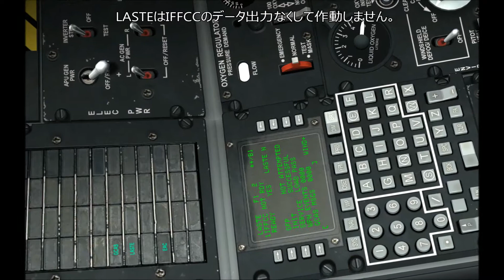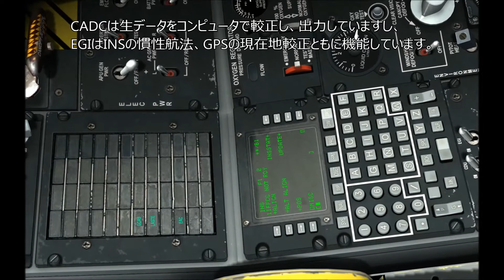DCS: A-10C IFFCC (統合飛行火器管制電算機)故障 [緊急事態対処13]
IFFCCの故障を扱います。IFFCCはCADCによって較正されたデータとEGI（INS,GPS)の出力データを合わせて、フライトパスの表示や弾道計算等を行うコンピュータです。IFFCC故障時は限定的ですが、武装を使用することが可能です。

00:08 - IFFCC故障
01:47 - JDAM
02:19 - LGB
04:05 - Unguided bombs
04:35 - マーベリック